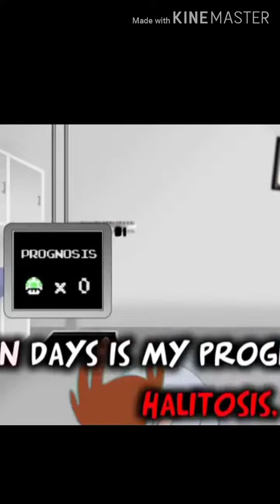Remote Sing Dr Mario with lyrics